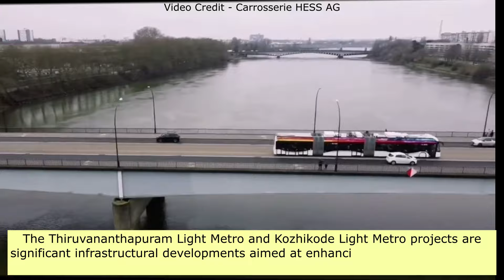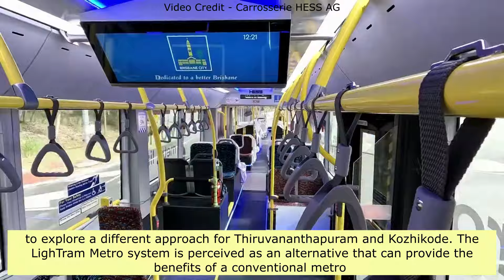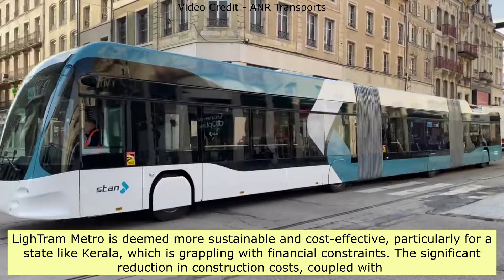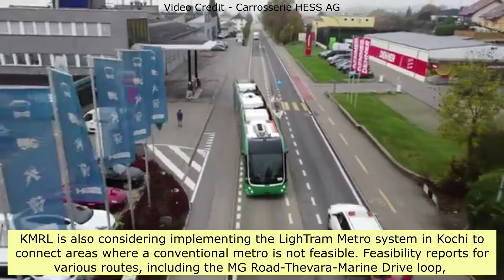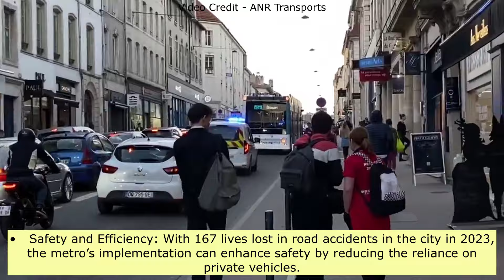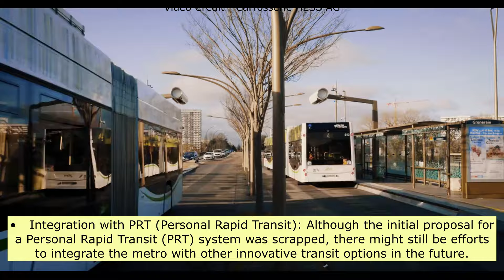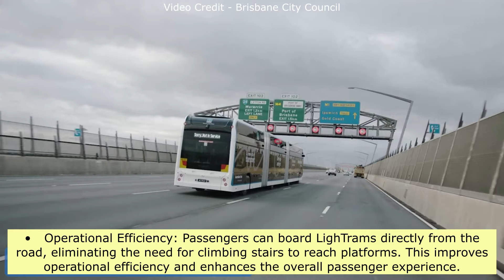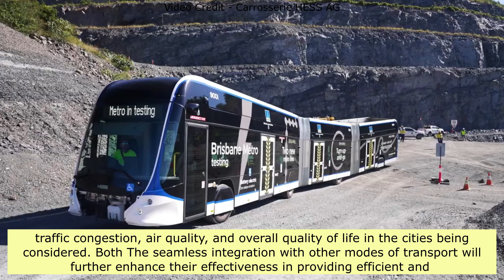LighTram Metro Plans For Thiruvananthapuram, Kozhikode and Kochi | Kerala’s MRTS Projects